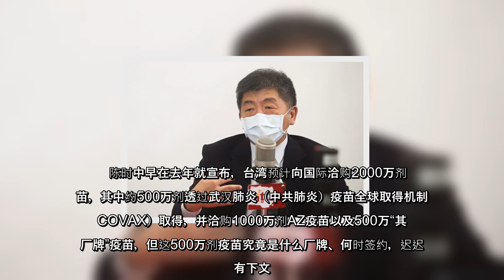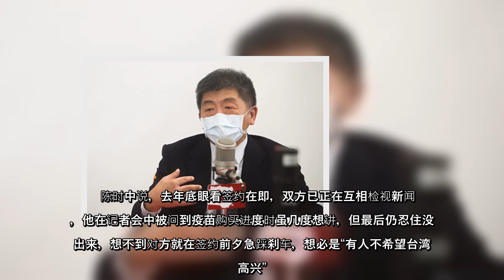台湾中央流行疫情指挥中心指挥官陈时中今天（17日）首度松口，台湾原订向德国BNT购买500万剂疫苗，原本合约签定在即、新闻稿都写好，却因中国（中共）介入生变，对于屡遭外界批评不透明，“我是有苦难言”。